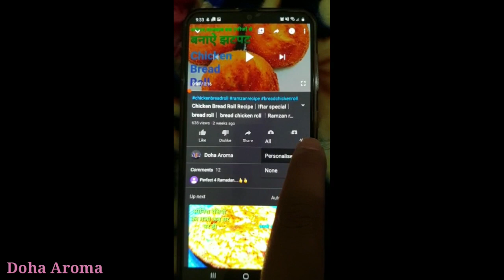Chicken Barra|how to make chicken barra without gravy |authentic chicken recipe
बनाये शादीओ वाला चिकन बर्रा वो भी बिना किसी तंदूर के │chicken barra recipe│chicken barra masala/chicken barra cream recipe/chicken barra dry/chicken barra banane ki recipe

Chicken barra recipe,shadio wala chicken barra ghar per kaise banaye,resturent style chicken barra tikka,party style chicken barra recipe,mutton barra by yasmin huma khan,how to make chicken barra at home,without oven chicken recipewithout tandoor, chicken recipe,eid special recipe,eid recipes,ramzan recipe,muglai recipe,gravy chicken,butter chicken,cook with lubna,perfect chicken barra recipe,perfect chicken recipes,delicious chicken barra recipe by doha aroma,indian cooking,tikka,malai tikka at home,chiken barra by doha arma,doha aroma,
chicken barra lhow to make delicious chicken recipe l quick recipe leasy recipe l chicken barra with butter l chicken barra with charcoal lchicken l chicken sikh kabab l
बनाये बिलकुल शादीओ वाला चिकन बर्रा वो भी बिना किसी तंदूर के, चिकन बर्रा रेसिपी, ईद रेसिपी घर पर बनाये चिकन बर्रा,पार्टी रेसिपी,बिना तंदूर रेसिपी,बिना ग्रिल रेसिपी,बिना ओवन के बनाये चिकन बर्रा,इजी चिकन रेसिपी,आसानी से बनने वाली चिकन की  रेसिपी,मुर्गा बनाने की विधि,चिकन का पकवान कैसे बनाये ,शादियों वाला चिकन,मुगलई चिकन रेसिपी,चिकेन बर्रा रेसपे ,बर्रा चिकन,बिना ग्रिल के चिकन कैसे बनाये,बिना तंदूर क चिकन कैसे बनाये,रेस्टुरेंट स्टाइल चिकन बर्रा घर पैर कैसे बनाये,ईद रेसिपी,रमजान रेसिपी,ईद स्पेशल रेसिपी,रेस्टुरेंट स्टाइल चिकन बर्रा टिक्का,chikn bara recipe,bara recpe,ghr p banya chickn ki vidhi,chiken banne ki vidhi

if u like my recipe do comment,share and give ur feedback

Delicious Chicken Barra Recipe│ बनाये शादीओ वाला चिकन बर्रा वो भी बिना किसी तंदूर के │Eid Special

Ingredients
chicken boneless cube-200 gm
1 medium golden brown onion
4 green chili
handful of coriander leaves
1 tsp red chili powder
1 tsp garam masala
1 tsp black paper powder
half tsp chaat masala
 half tsp salt
1 tsp Kashmiri Lal Mirch powder
1/2 tsp cinnamon powder (optional)
pinch of food colour
2 tsp lemon juice
5 tsp curd (dahi)
1 tsp ginger garlic paste
2 tsp oil
3 tsp butter
charcoal for smoke

Chicken barra recipe,shadio wala chicken barra ghar per kaise banaye,resturent style chicken barra tikka,party style chicken barra recipe,how to make chicken barra at home,chicken barra recipe by cook with feme,without oven chicken recipe,without tandoor chicken recipe,eid special recipe,eid recipes,quick recipe leasy recipe l chicken barra with butter chicken barra recipe by cook with lubna| chicken barra with charcoal lchicken l chicken sikh kabab l
बनाये बिलकुल शादीओ वाला चिकन बर्रा वो भी बिना किसी तंदूर के, चिकन बर्रा रेसिपी, ईद रेसिपी घर पर बनाये चिकन बर्रा,पार्टी रेसिपी,बिना तंदूर रेसिपी,बिना ग्रिल रेसिपी,बिना ओवन के बनाये चिकन बर्रा,इजी चिकन रेसिपी,आसानी से बनने वाली चिकन की  रेसिपी,मुर्गा बनाने की विधि,चिकन का पकवान कैसे बनाये ,शादियों वाला चिकन,मुगलई चिकन रेसिपी,चिकेन बर्रा रेसपे ,बर्रा चिकन,बिना ग्रिल के चिकन कैसे बनाये,बिना तंदूर

Doha aroma more delicious recpies👌

' I am not a chef. But I am passionate about the food-the tradition of it, cooking it, and sharing it...'

Here I  Uploaded videos related to recipes, food, health, and fitness...